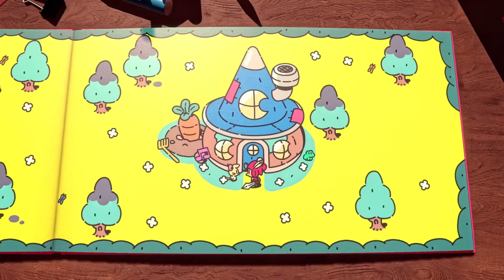20 Best New Indie PC Games of September 2024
The end of the month is time for the Game of the Month video. Start with this video, we are gonna see the best Indie game on September 2024

Game List:
00:00 Intro
00:32 The Plucky Squire
01:09 Slackers - Carts of Glory
01:52 Tiny Glade
02:30 Ravenswatch
03:09 Realm of Ink
03:47 Starcom: Unknown Space
04:31 Northend Tower Defense
05:08 Ale & Tale Tavern
05:48 Perennial Order
06:24 Roots of Yggdrasil
07:08 WHAT THE CAR?
07:46 I Am Your Beast
08:30 Dice Player One
09:15 REKA
09:52 Copycat
10:35 DRIVE Rally
11:19 Axon TD: Uprising - Tower Defense
12:01 Mouthwashing
12:46 The Holy Gosh Darn
13:30 Thyria
14:10 Outro